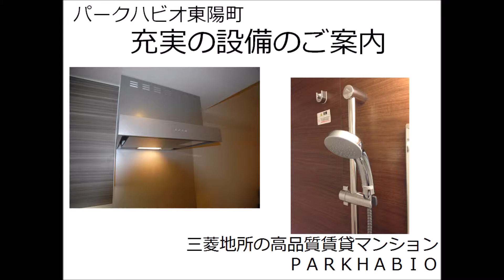パークハビオ東陽町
～アミタエステートの賃貸情報～

駅近ですが静かな場所に位置しており、近所に24時間営業の西友や郵便局、銀行、区役所等すべて徒歩圏内で揃ってしまう住環境です。
東西線直通9分で大手町へ、東京駅や銀座へも11分で行けちゃうアクセス抜群の立地です。

内見依頼、物件探索等お気軽にお申し付けてください！

門前仲町の賃貸・管理・売買など不動産に関するご相談はアミタエステートへ
門前仲町だけに留まらず、江東区、東京都内・近郊の物件を多数取り扱っております。
女性スタッフでの対応はもちろん、一人ひとりのお客様のライフスタイルに合わせて
最高のサービスをご提供できますよう心がけております。
お部屋探しのパートナーとして「アミタエステート」をお選びください。

株式会社アミタエステート